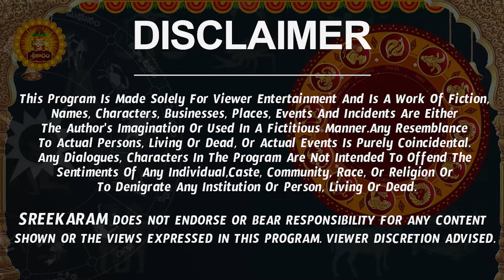Simha Rashi Vaara Phalalu 2024 | Simha Rasi Weekly Phalalu Telugu | 17 March - 23 March 2024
Simha Rashi Vaara Phalalu 2024 | Simha Rasi Weekly Phalalu Telugu | 17 March - 23 March 2024 | Sreekaram

Watch Simha Rashi Weekly Horoscope | Simha Rasi March 2024 Telugu | Simha Rasi March Month 2024.

Here is Simha Rashi March 2024 Telugu | March 2024 Simha Rashi Phalalu

 simha rasi weekly rasi phalalu, simha rasi march 2024 telugu, simha rasi 2024 telugu, march 2024 simha rashi,  simha rasi march month 2024,  simha rashi march 2024 telugu